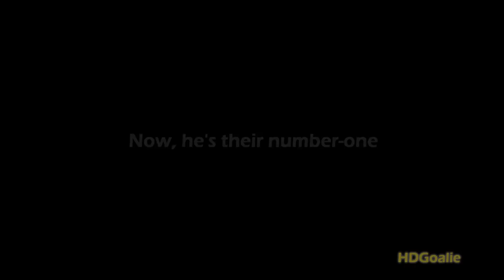Tim Krul | The Magpies' Number One [HD]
A compilation of Newcastle United's Tim Krul.  Since arriving to the Newcastle youth system in 2005, the Dutchman has worked his way up their ranks to the first team.  In 2010, he made his NUFC debut after then-number-one goalkeeper Steve Harper was injured in a match against Everton.  Krul kept a clean sheet in the 1-0 win at Goodison Park.  He then played in every fixture in the Barclay's Premier League for 2011-12, cementing his number-one status.  As of the 2012-13 season, Krul was given the number-one shirt for the Tine and Wear side.

Enjoy and don't hesitate to comment and catch me on twitter!